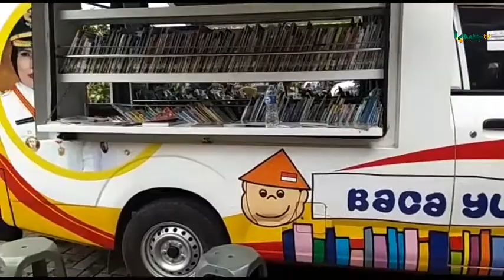LITERASI SAMPAI TINGKAT RW, TATU CANANGKAN SATU RW SATU PANGKALAN BACA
Pemerintah Kabupaten Serang mencanangkan pembiasaan literasi hingga ke tingkat bawah. Oleh karena itu Bupati Serang Ratu Tatu Chasanah mencanangkan pembentukan pangkalan baca hingga ke tingkat RW dengan didukung dana desa,Gebyar Literasi IV diseleggarakan di SMP N 1 Kramatwatu, Kamis (9/1/2020)..

Ia mengatakan, literasi tidak boleh hanya berhenti sampai dunia pendidikan. Lebih penting lagi aparatur pemerintah mulai dari camat sampai kades harus harus menekankan sampai tingkat RW. Salah satunya dengan memperbanyak pangkalan baca yang sudah digagas di beberapa desa

Kalau dari persentase kelihatannya (literasi) kita terus meningkat. Hanya belum sesuai target kita